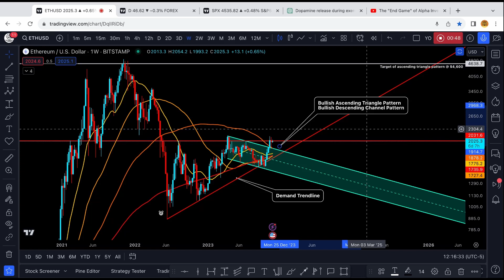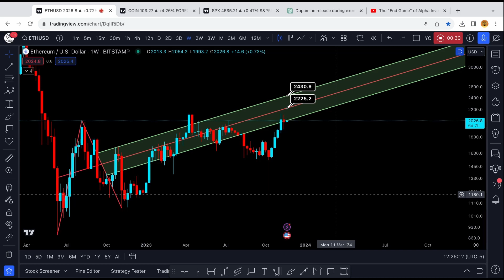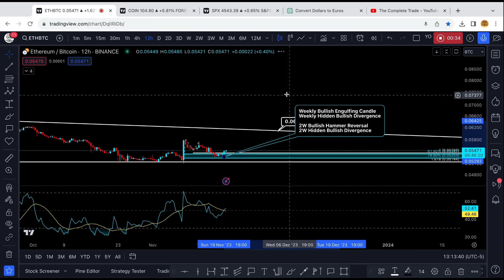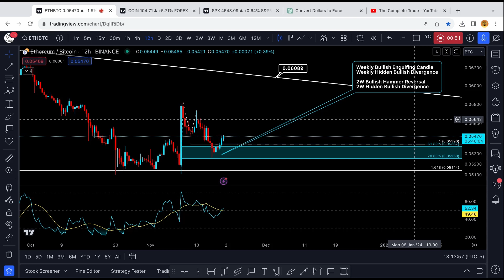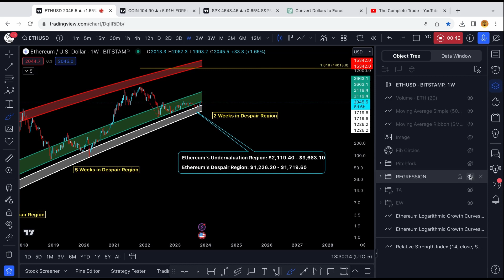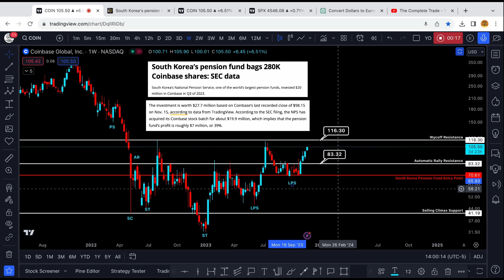Ethereum Crypto Analysis | South Korea buying Crypto!?!? 👍 | Road to $14,000 Episode 10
Timestamps:
0:00 Technical Analysis
0:58 Pitchfork Geometry
1:40 Elliott Wave Count
2:19 ETH/BTC Valuation
3:15 Logarithmic Regression
4:55 South Korea Buying Crypto?!?